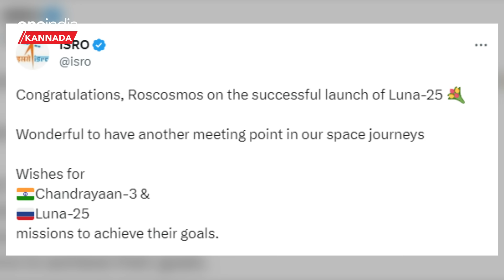Chandrayan 3 & LUNA 25: ರಷ್ಯಾಗೆ ಅಭಿನಂದನೆ ತಿಳಿಸಿದ ಭಾರತ! ಪಾಕ್‌ ಸರ್ಕಾರಕ್ಕೆ ಸೇನೆ ಸಹಕಾರ!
ಪಾಕಿಸ್ತಾನ ಮಾಜಿ ಪ್ರಧಾನಿ ಇಮ್ರಾನ್‌ ಖಾನ್‌ ಹೈಬ್ರಿಡ್‌ ಆಡಳಿತ ನಡೆಸಿದ್ದರು, ಸರ್ಕಾರದಲ್ಲಿ ಸೇನಾ ಹಸ್ತಕ್ಷೇಪವಾಗುವ ಮೂಲಕ ಪ್ರಜಾಪ್ರಭುತ್ವದ ಮಾನ್ಯತೆ ಕುಂದಿತ್ತು ಎಂಬ ಆರೋಪಗಳಿದ್ದವು. ಆದರೀಗ ಇದನ್ನು ಸ್ವತಃ ಪಾಕಿಸ್ತಾನದ ನಿರ್ಗಮಿತ ಪ್ರಧಾನಿ ಶೆಹಬಾಜ್‌ ಷರೀಫ್ ಕೂಡ ಒಪ್ಪಿಕೊಂಡಿದ್ದು, ಖಾನ್‌ ಮಾತ್ರವಲ್ಲ ತಮ್ಮ ಸರ್ಕಾರಕ್ಕೂ ಮಿಲಿಟರಿ ಸಹಾಯವಿಲ್ಲದೇ ಸರ್ಕಾರ ನಡೆಸುವುದು ಅಸಾಧ್ಯ ಎಂದಿದ್ದಾರೆ.Former Pakistan Prime Minister Imran Khan led a hybrid regime, where there were allegations that the legitimacy of democracy was undermined by military interference in the government. Meanwhile, Pakistan's outgoing Prime Minister Shehbaz Sharif himself has also accepted this and said that it is impossible to run a government without the military help of not only Khan but also his government.